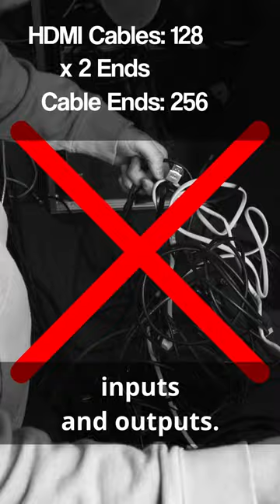What Sets Bullet Train HDMI Cables Apart?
Have you ever wondered what makes Bullet Train HDMI cables stand out in the world of connectivity? Join us as Dalton Parker of TVS Pro explains the unique feature that sets Bullet Train HDMI cables apart from the rest.